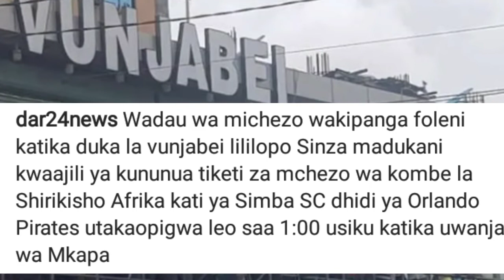Alichokisema Moodewji Kabla ya Mchezo Tiketi Zikigombaniwa